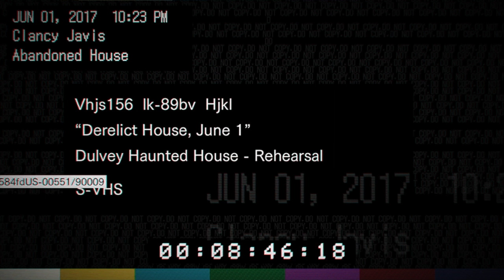Resident Evil 7 Gameplay German Auf Besuch bei Graf Zombi :) # 2